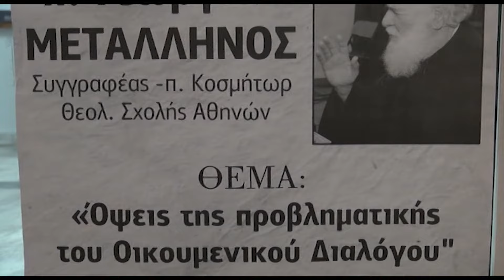"Βαδίζοντας πρός την Πανορθόδοξο Σύνοδο". π. Γεώργιος ΜΕΤΑΛΛΗΝΟΣ - π. Αρσένιος ΒΛΙΑΓΚΟΦΤΗΣ 22-2-2016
Καθήλωσαν το πολυπληθές ακροατήριο με την ενημέρωση, τη θεολογική ορθόδοξη κατάρτιση  και τη μαρτυρία τους σε ουσιαστικά θέματα της Εκκλησίας ο πρωτοπρεσβύτερος π. Γεώργιος Μεταλληνός και ο μοναχός π. Αρσένιος Βλιαγκόφτης  στην ομιλία της  Σχολής Γονέων – Ανοικτού Πανεπιστημίου Κατερίνης «Βαδίζοντας προς την Πανορθόδοξο Σύνοδο» τη Δευτέρα 22/2/2016 στο Συνεδριακό Κέντρο του δήμου Κατερίνης.